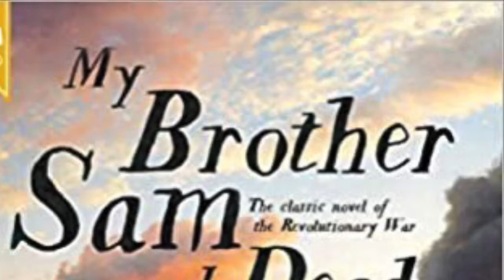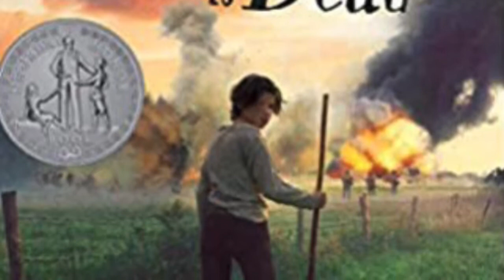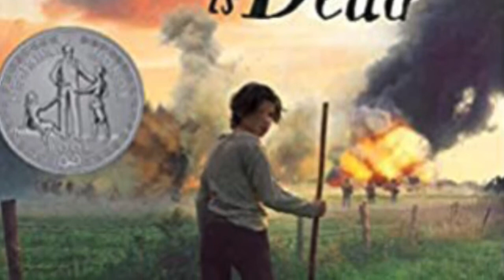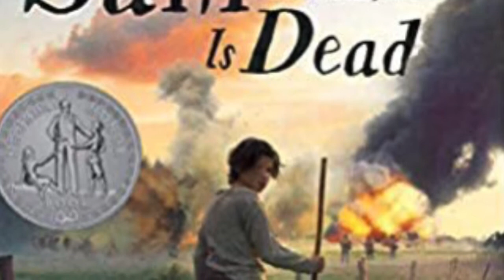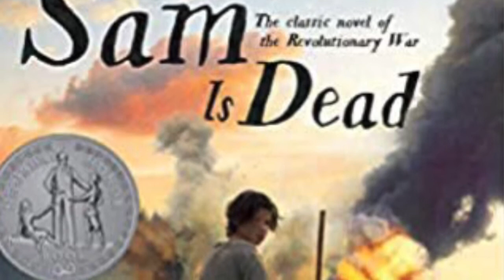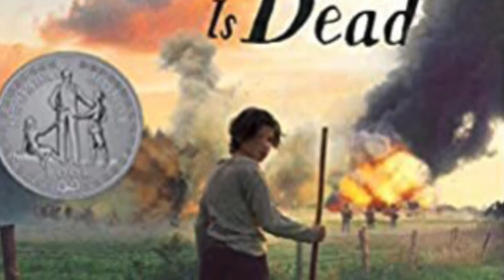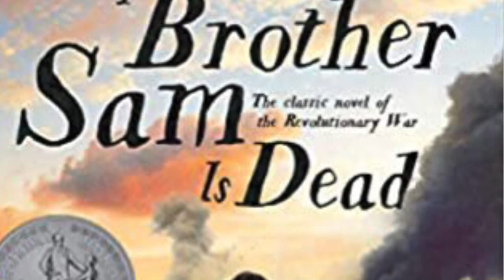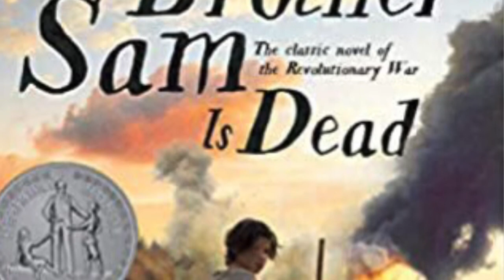Chapter 9 with Mrs. Gress